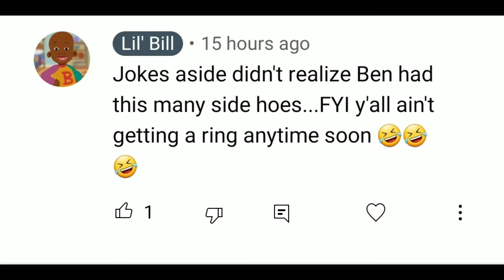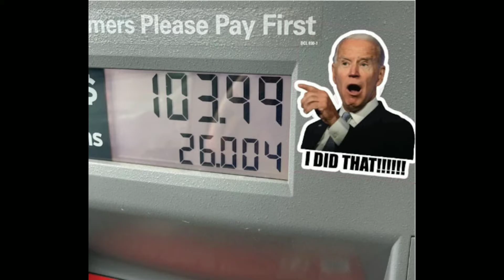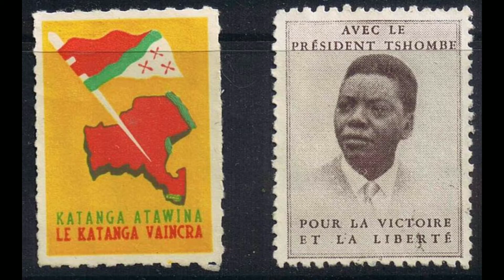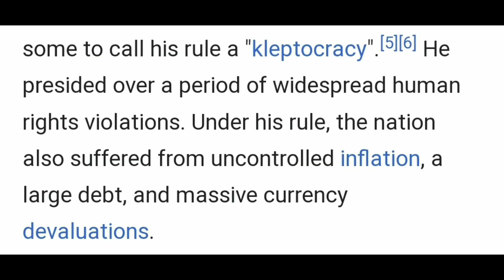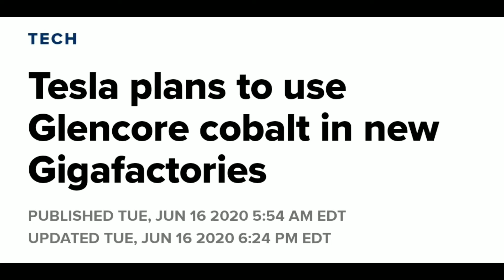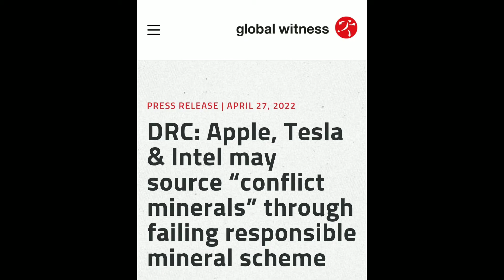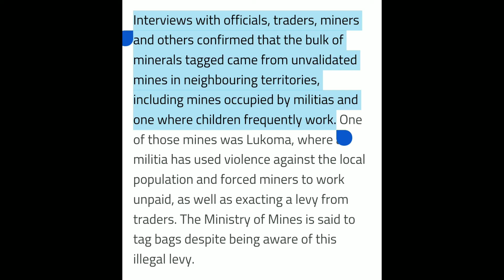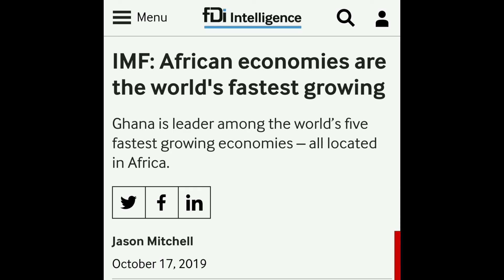Teslas, iPhones, & The Blood Minerals That Power Them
Are blood minerals powering some of your favorite tech? Short answer: Probably